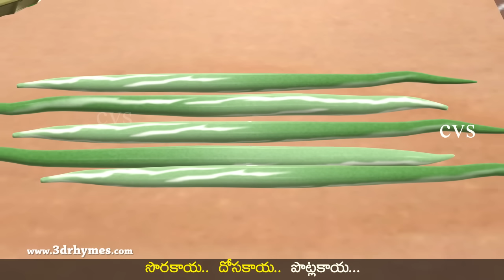Telugu Rhymes for Children | 27 Telugu Nursery Rhymes Collection | Telugu Baby Songs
"Telugu Rhymes for Children" | 27 Telugu Baby Songs &  Nursery Rhymes Collection